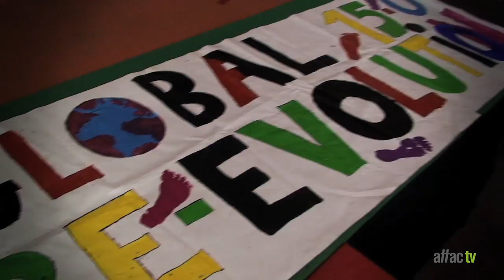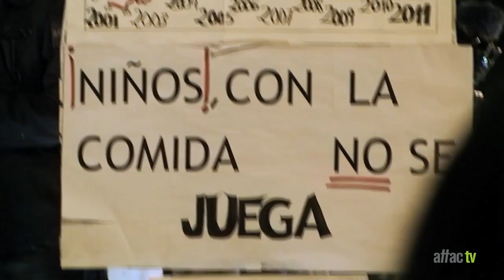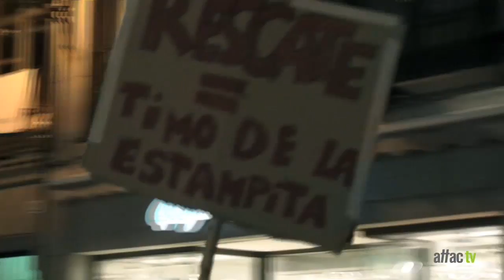15O Madrid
Reportaje sobre el 15O en Madrid